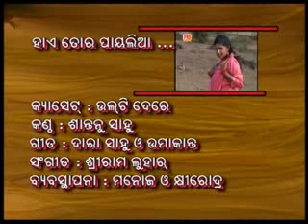Hai Tor Payalia - Evergreen Sambalpuri Song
Evergreen Sambalpuri Song